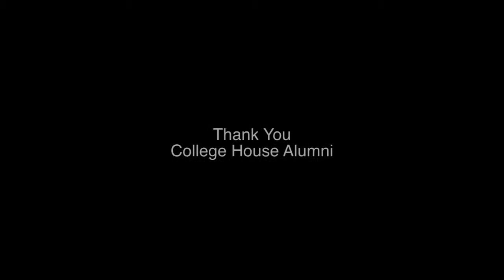Alumni Video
A big thank you to our 2012 Annual Giving Donors from The House.
Video by Returner Student Seung-woo Hong.